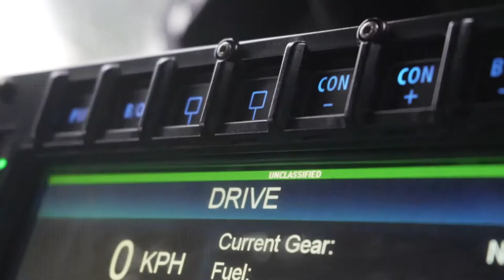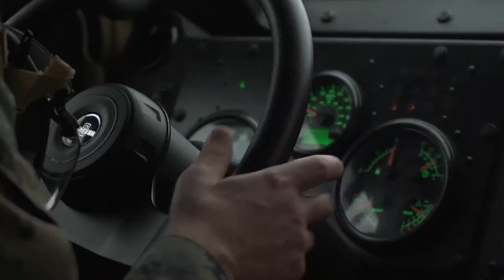U.S. Marines with Take a Ride | Marines of CLR-3 conduct JLTV training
Take a Ride | Marines of CLR-3 conduct JLTV training
OKINAWA, JAPAN
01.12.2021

U.S. Marines with Combat Logistics Battalion 4, Combat Logistics Regiment 3, 3d Marine Logistics Group (MLG), conduct a Joint Light Tactical Vehicle (JLTV) training course on Camp Schwab, Okinawa, Japan, Jan. 12, 2021. The JLTV is the latest addition to the 3rd Marine Logistics Group's (MLG) fleet of vehicles, and is a valuable new asset to units across III Marine Expeditionary Force (MEF) in the dynamic and evolving Indo-Pacific area of operations. 3rd MLG, based out of Okinawa, Japan, is a forward deployed combat unit that serves as III MEF’s comprehensive logistics and combat service support backbone for operations throughout the Indo-Pacific area of responsibility. (U.S. Marine Corps video by Lance Cpl. Moises Rodriguez)

Film Credits: Video by Lance Cpl. Alpha Hernandez and Lance Cpl. Moises Rodriguez
3rd Marine Logistics Group